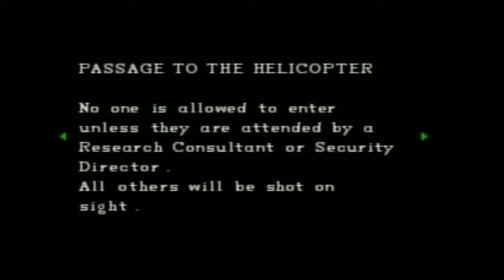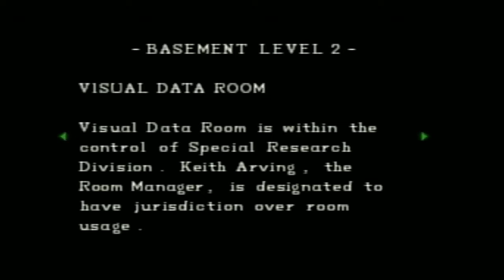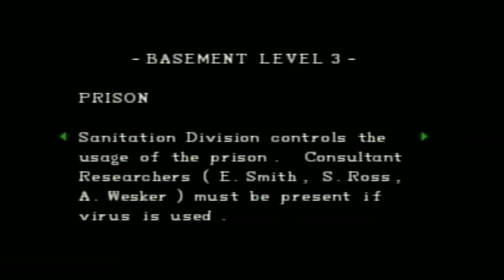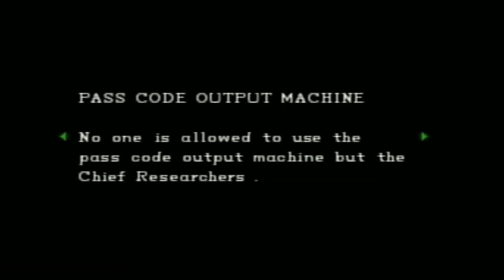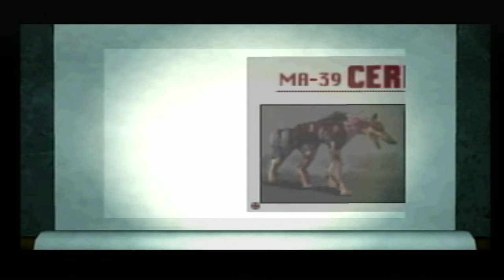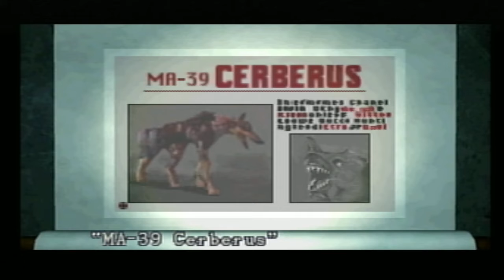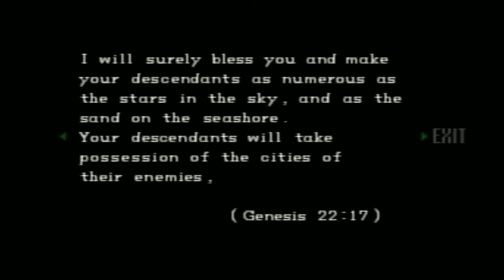Dane Green Plays Resident Evil (1996) Part 13 - Jill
Slideshow